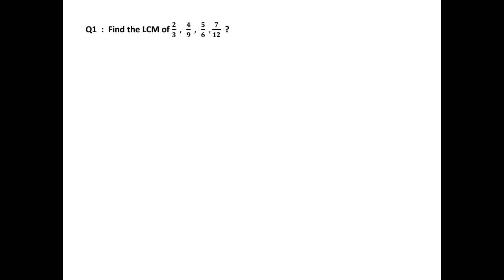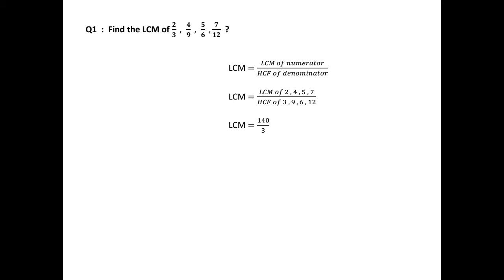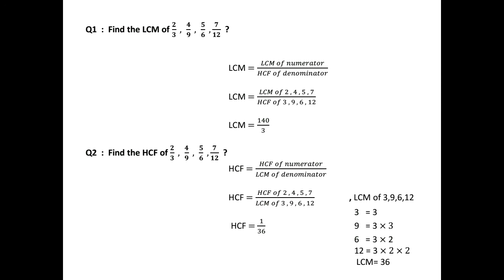Lecture 8: LCM and HCF of fraction in Urdu / Hindi.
Here u can learn LCM and HCF in detail